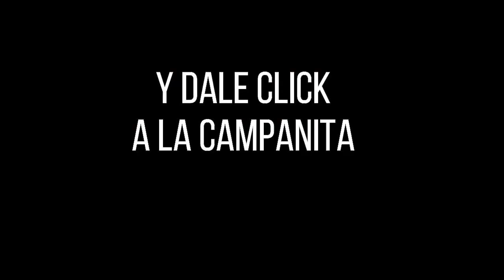Lotería de Medellín PREMIO MAYOR Y PREMIOS SECOS Resultado Viernes 14 de enero 2022 ✅🥇🔥💰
Hola buenas noches, te presentamos los resultados de las loterías y chances en Colombia, vamos con el Resultado para la Lotería de MEDELLÍN del Viernes 14 de enero de 2022.

Resultado de la Lotería de Medellín Viernes 14 de enero de 2022
Lotería de Medellín 14 de enero
Lotería de Medellín 14 de enero Premio MAYOR
loteria medellin
loteria de medellin ultimo sorteo
medellin loteria